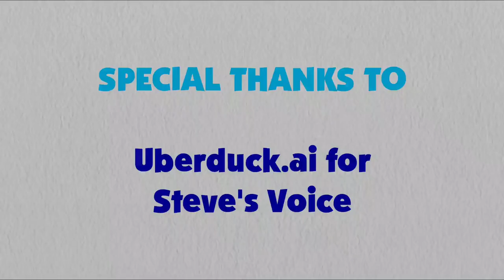Blue's Clues with Twilight Sparkle and You: Phone Call Test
Twilight Sparkle got a phone call. From who?

Credit: Ben Casey RoccoTheBlue'sClues&OtherShowsFantastic3000, Jordan Gwartney, Botchan-MLP, Gouhlsrule, rupahrusyaidi and Other Vector Artists

Special Thanks to Uberduck.ai for Steve's Voice.